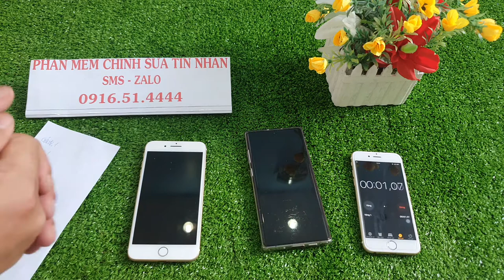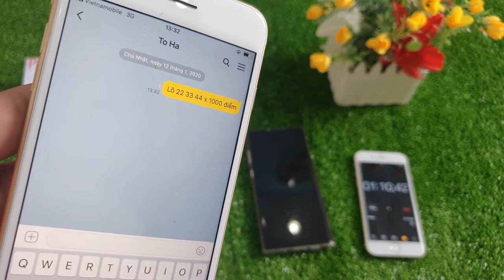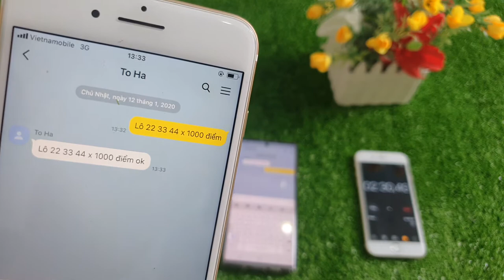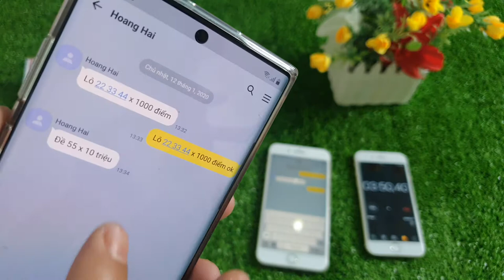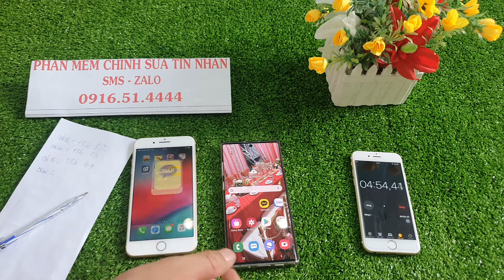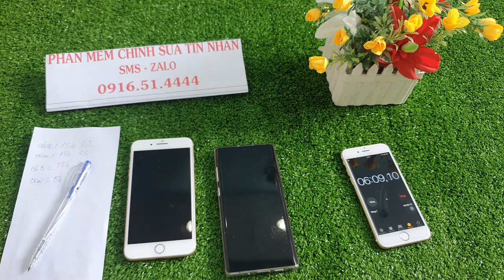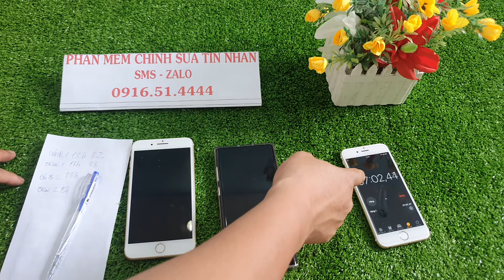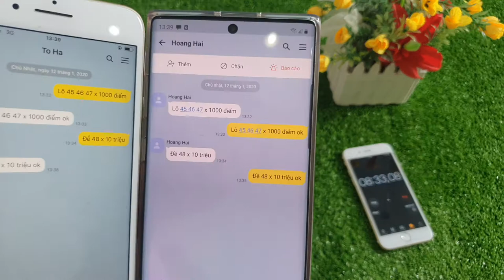Phần Mềm Chỉnh Sửa Tin Nhắn Lô Đề -- ĐÚNG THỜI GIAN KHI GỬI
Phần mềm chỉnh sửa nội dung tin nhắn giúp các AE thua tha nợ nần với bộ môn thể thao này được lấy lại tất cả những gì đã mất.
Cách sử dụng tôi đã nói rõ trong video, hoặc anh em  nào còn chưa hiểu về máy liên hệ trực tiếp số điện thoại của tôi để được tư vấn chi tiết về sản phẩm.